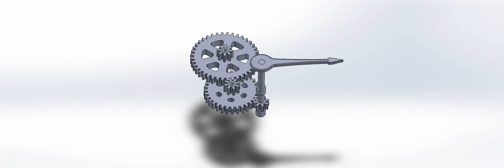second hand gears